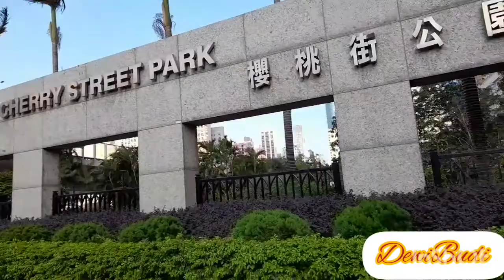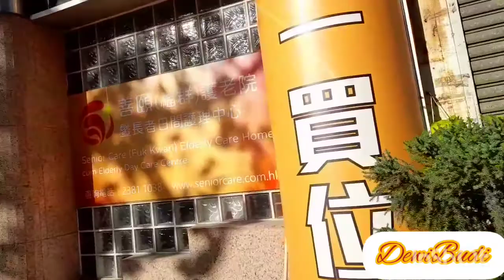RUTINITAS SETIAP HARI KU & SUASANA DI BAWAH APARTMENT